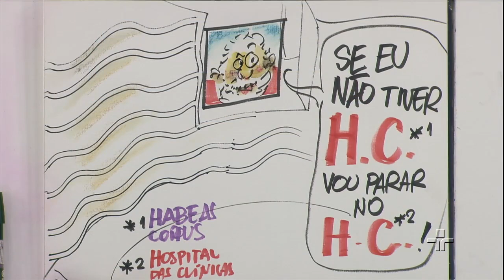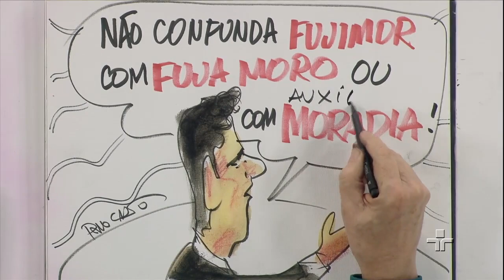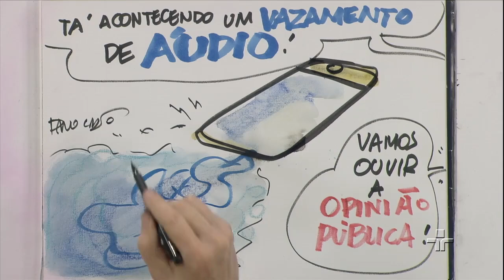Roda Viva | Sérgio Moro | 26/03/2018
O Roda Viva sabatina Sérgio Moro na primeira entrevista ao vivo concedida pelo juiz da Lava Jato à televisão brasileira. A edição especial também marca a despedida do apresentador Augusto Nunes, que esteve à frente do jornalístico nos últimos cinco anos.

O juiz Sérgio Moro, um dos nomes mais significativos da Lava Jato, responderá a questões sobre o funcionamento da operação, os resultados alcançados após 4 anos e os encargos que cabem a ele enquanto juiz federal da 13ª Vara Criminal Federal.

Participam da bancada João Caminoto, diretor de jornalismo do Grupo Estado; Sérgio Dávila, editor-executivo do jornal Folha de S.Paulo; Daniela Pinheiro, diretora de redação da revista Época; Ricardo Setti, jornalista e escritor; e Fernando Mitre, diretor de jornalismo da Rede Bandeirantes. O programa também conta com a participação do cartunista Paulo Caruso.